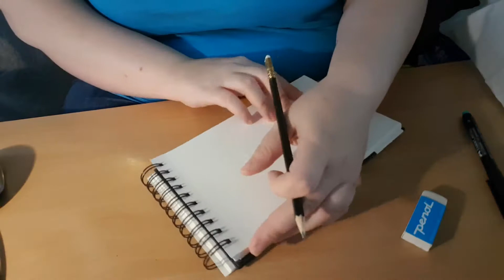19 inktober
19 inktober